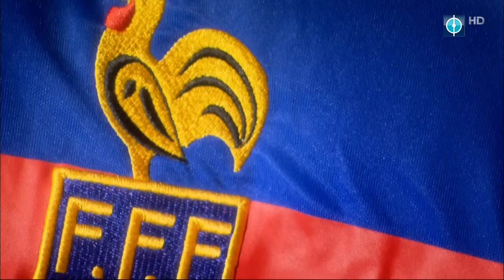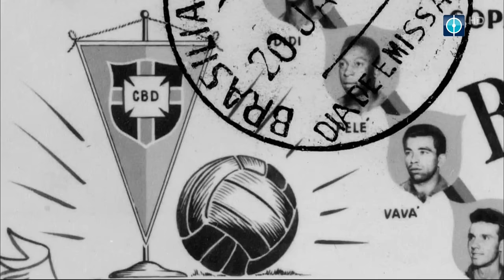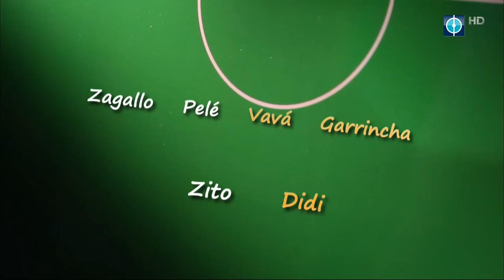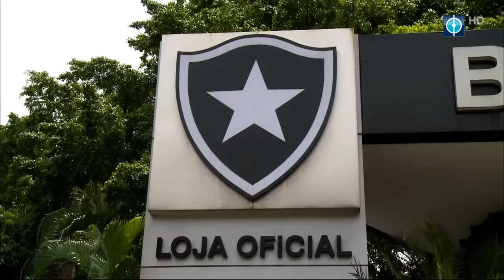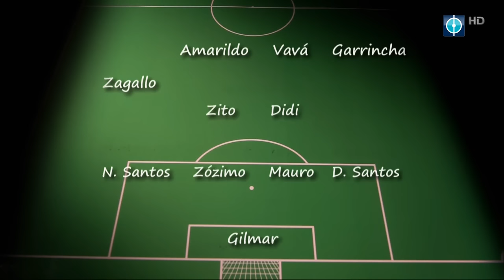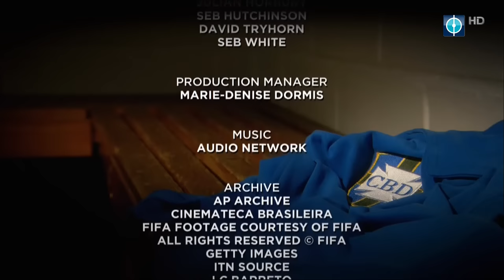Football's Greatest International Teams .. Brazil 1958-1962